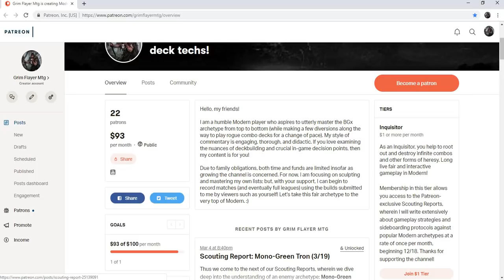Golgari Midrange Full Competitive League (9)!